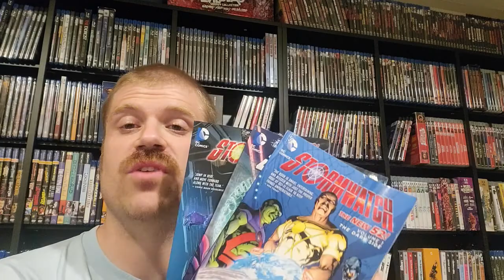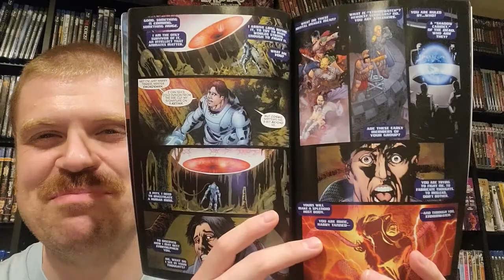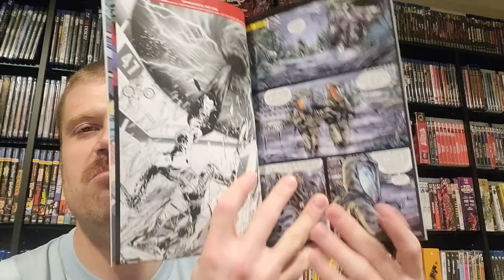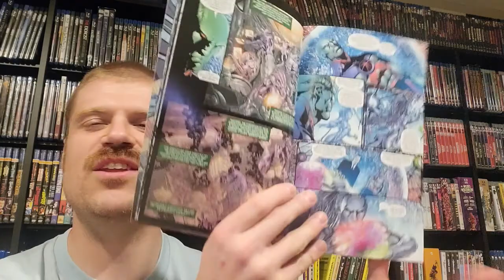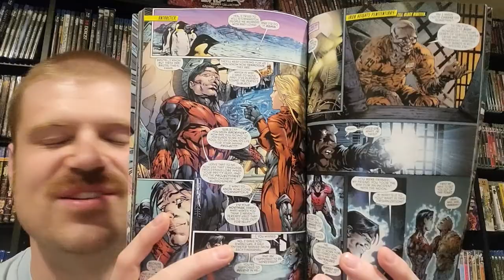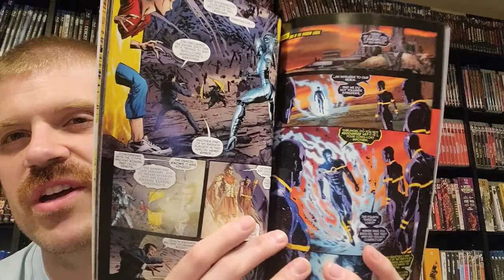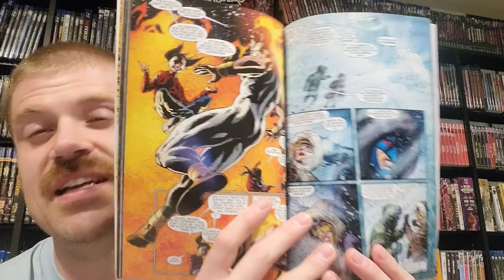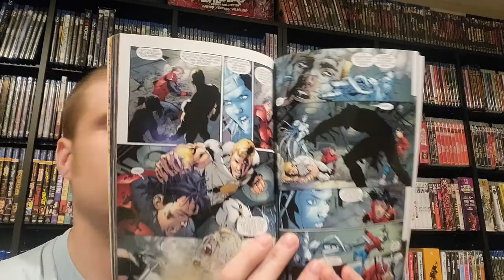Who Watches the (Storm)watchmen? Reviewing DC's The New 52 Stormwatch 11 Years Later! (MM130)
In this episode I review Paul Cornell's run on Stormwatch from DC's New 52 era.  Does it hold up?